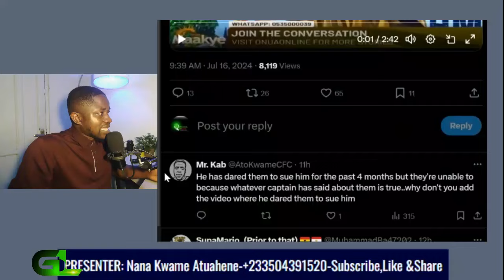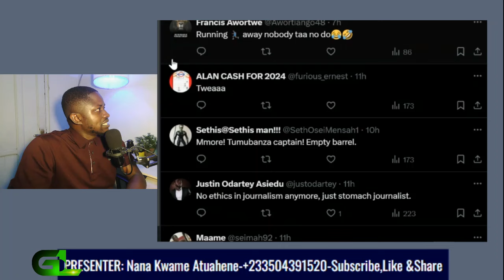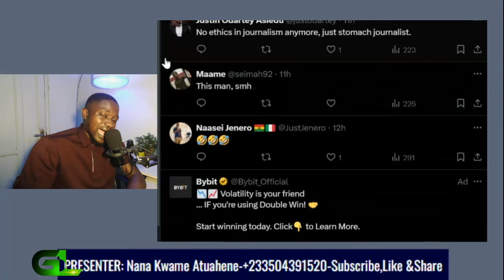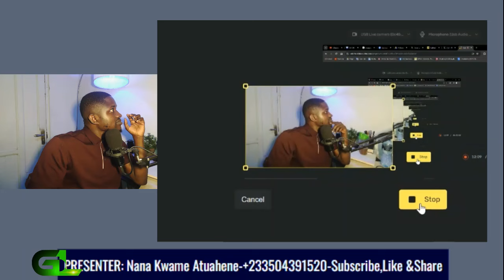HEAT!! Captain Smart Makes U-Turn To Beg For Mercy As MP Threatened To Sue Him Over Spitting Lies!!